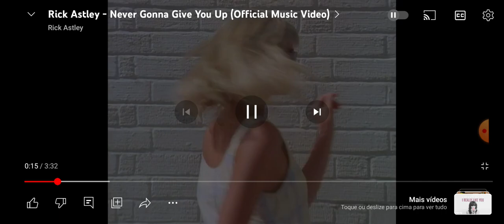rouze why you did this to me...